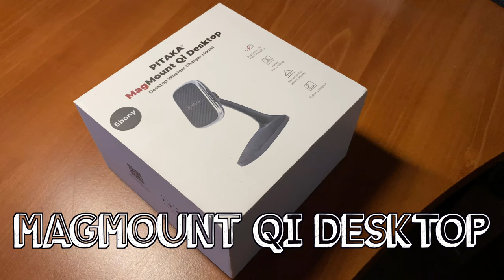JE REÇOIS DES ACCESSOIRES POUR IPHONE ! PITAKA 😃📲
PITAKA MagEZ Case Pro pour iphone 11 Pro

PITAKA MagEZ Case pour iphone 11

PITAKA Desktop

📍Mon optique ➡️